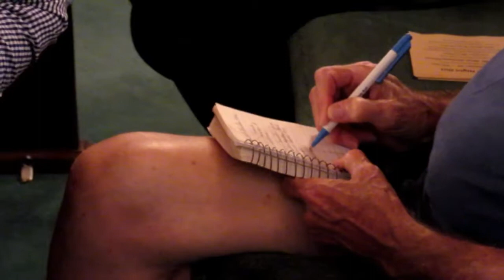David Mahoney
Samaritans Purse Church Relations Director  for the Central Carolina Region, gives his testimony and the importance of churches getting involved with Christmas Box campaign.